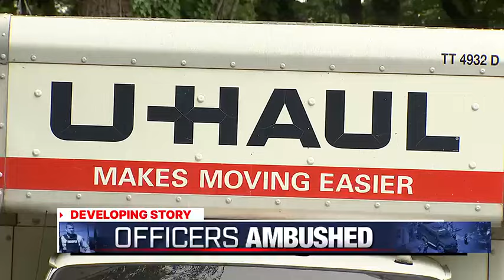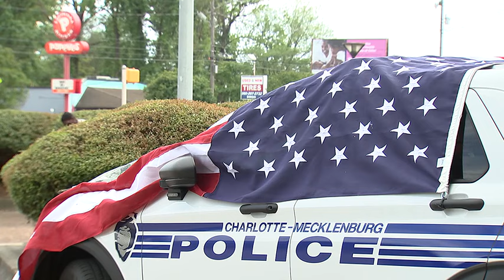Police not looking for any more suspects in deadly officer ambush | WSOC-TV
The chief of the Charlotte-Mecklenburg Police Department said they are not looking for any more suspects after four officers were killed and four more were shot in the line of duty on Monday.